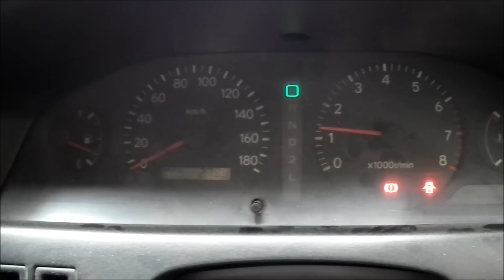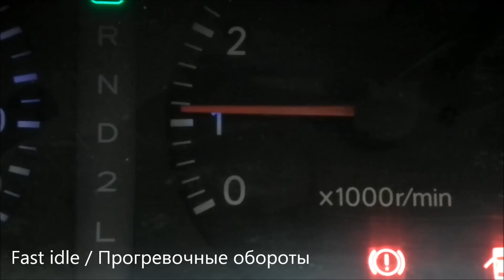Normal sound of properly operating 3S-FE engine / Работа двигателя 3S-FE Toyota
This video shows, that 3S-FE is really noisy engine. But it is OK, and you shouldn't think that something is broken inside of engine when you hear loud work sound of it. I've recorded sound of cold and warmed up engine. / Данное видео демонстрирует, что 3S-FE - это действительно довольно шумный двигатель. Но такой звук нормален, не нужно подозревать неисправность. Я записал звук как прогретого, так и непрогретого двигателя.